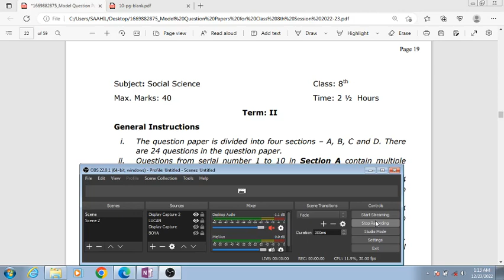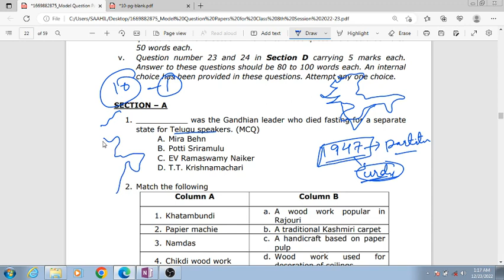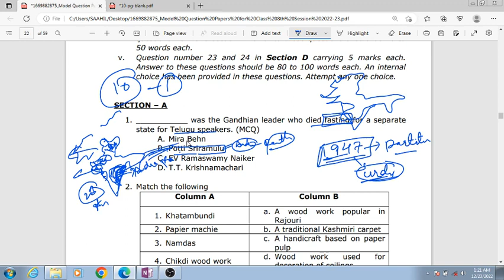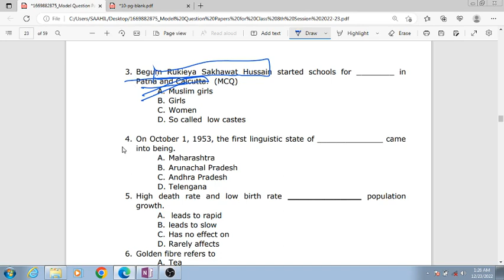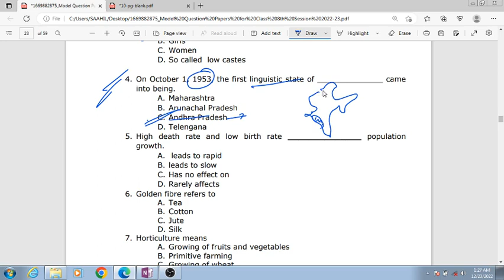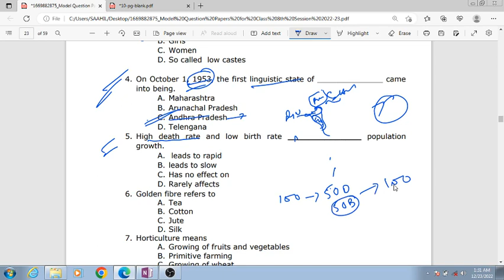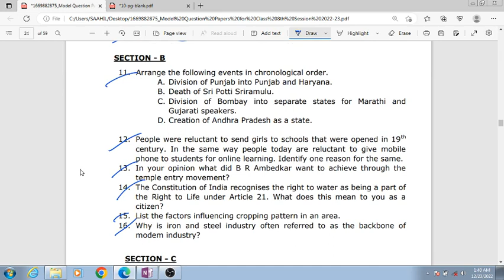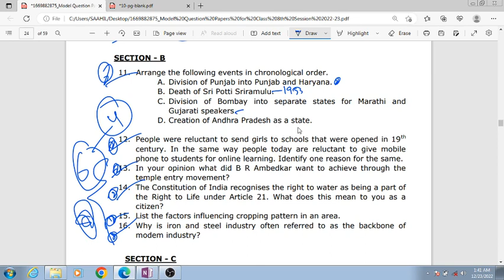SOCIAL SCIENCE CLASS 8TH MODEL PAPER P1 JKBOSE